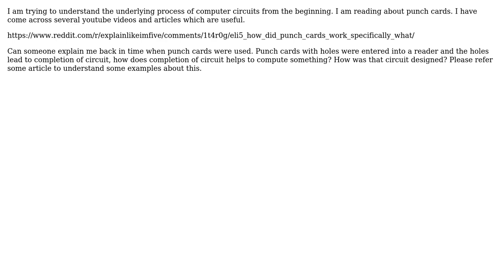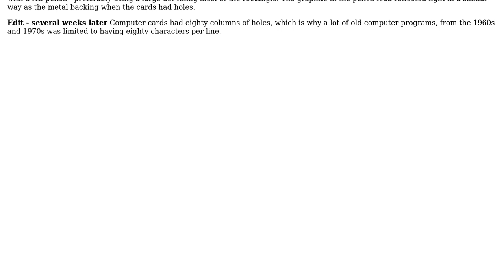Engineering: How does punched card computer circuit design work?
With thanks & praise to God, and with thanks to the many people who have made this project possible! | Content (except music & images) licensed under CC BY-SA | Music | Images & others | With thanks to user user7083 user Fred user Always_a_learner and the Stack Exchange Network Trademarks are property of their respective owners. You are responsible for your own actions.